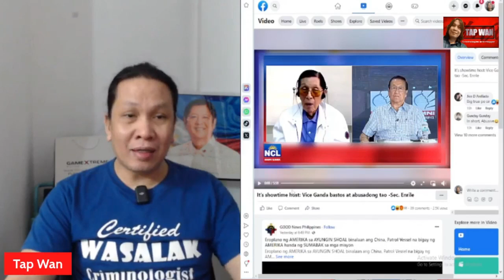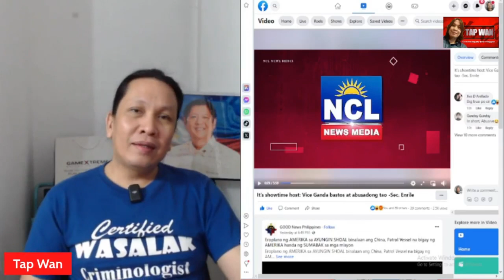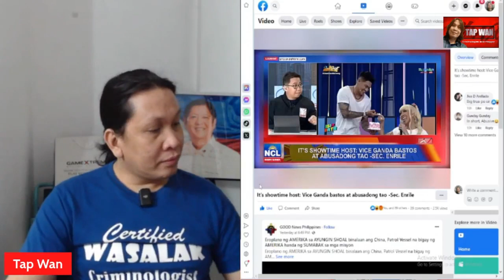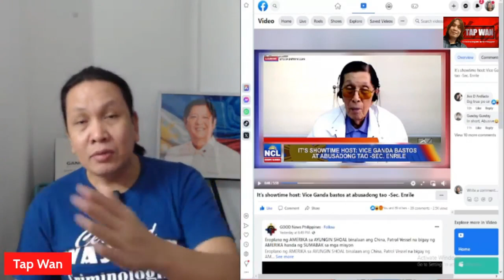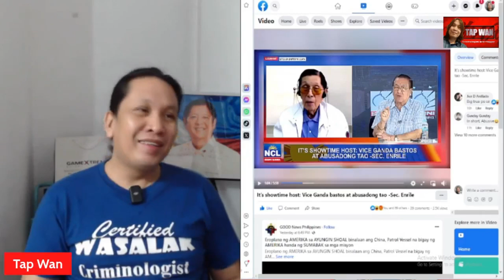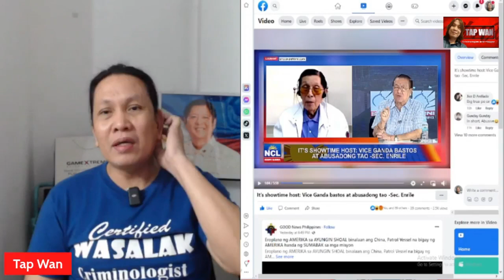VICE GANDA, b as tos at a bu sadong tao ayon kay ENRILE | VICE GANDA, kina suhan (PLAYBACK)